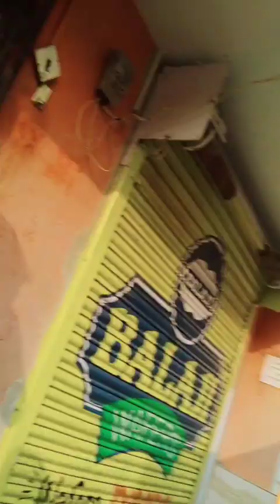बिहार से बनारस वापसी